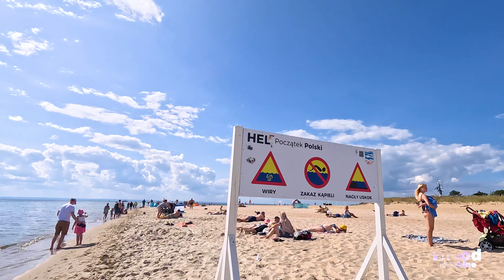A WALK ON THE BEACH, 4K ASMR 🏖 Summer 2023, walking tour on a long beach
🏝Video Walk on the beach in Hel.🏖 With realistic sounds.🔊/Realistic Sound🔊 (ASMR)
🧳 Visit this place 💻👀 VIRTUAL👀💻
🌊 And then choose yourself in real life,
and feel the rays😎 of the sun☀️ on the beach in Władysławowo.🏖